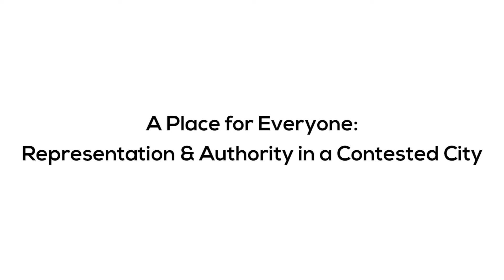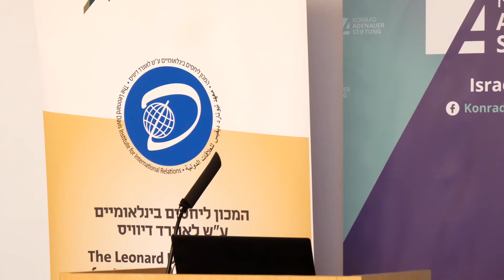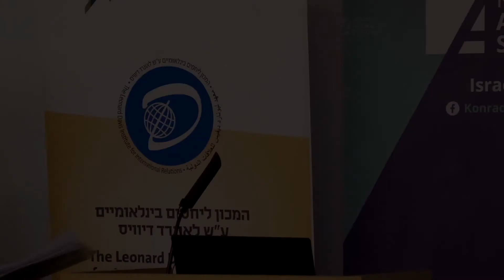IPCRI In Between Conference: Representation & Authority in a Contested City - Q&A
Since 2017, the Davis Institute for International Relations from the Hebrew University and the Center for Regional Initiatives (IPCRI) have been engaged in a project aimed at building shared visions for Jerusalem. In this project, local residents from diverse communities from across Jerusalem engaged in mapping local needs and designing their visions for the future of the city.

As complementary to this work, IPCRI organized in partnership with Konrad Adenauer Stiftung and the Irish Aid delegations of experts and civil society leaders from Jerusalem to other contested cities such as Belfast, Nicosia and Sarajevo. These delegations focused on the reality of cities in conflict and highlighted the lessons that can be learned from other conflicts.

This conference presented the outcomes of both projects. In the first part of the conference, scholars presented policy recommendations designed by local residents and will receive input from experts from other contested cities. Following this part, we will host panels and workshops focusing on the practice of bringing change to contested spaces. From urban planning through shared education and equal representation, we aim to present a comprehensive vision towards the future of those cities in conflict.

This video presents the Q&A part of the panel on representation and authority in contested cities.